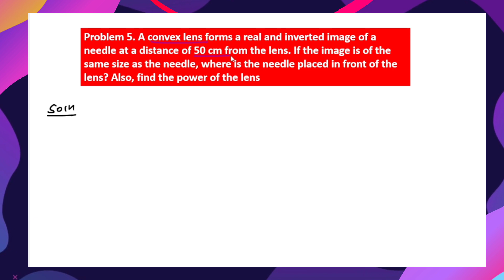Problem based on Convex lens|class 10 cbse#India